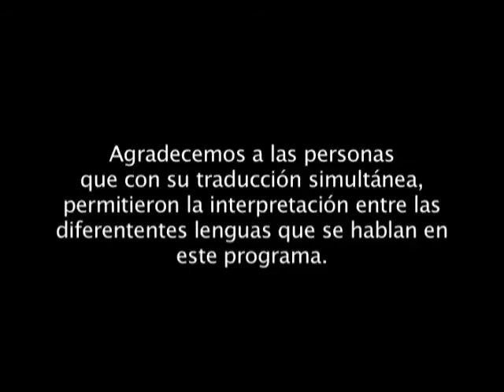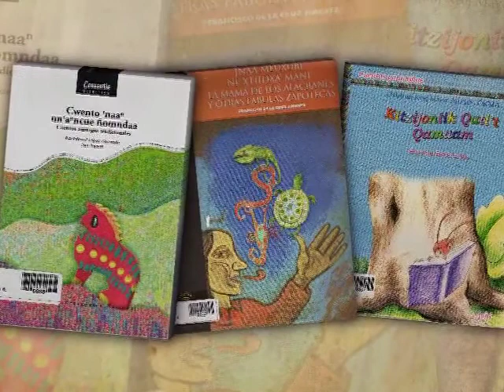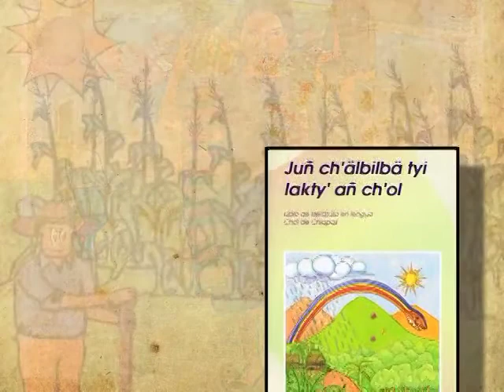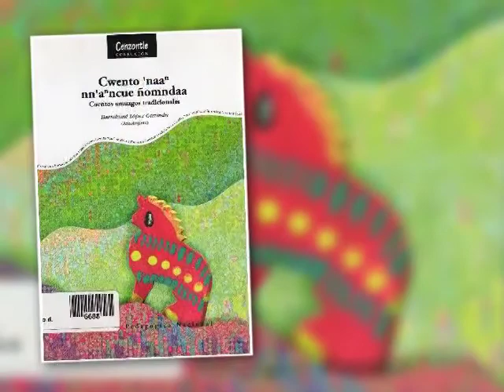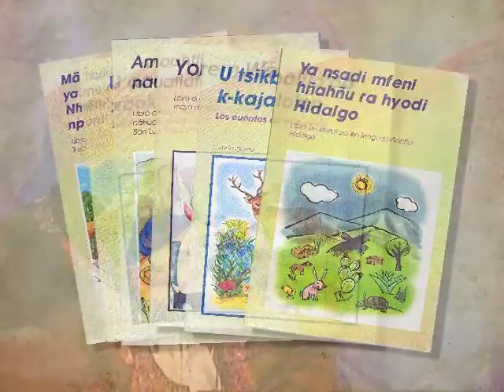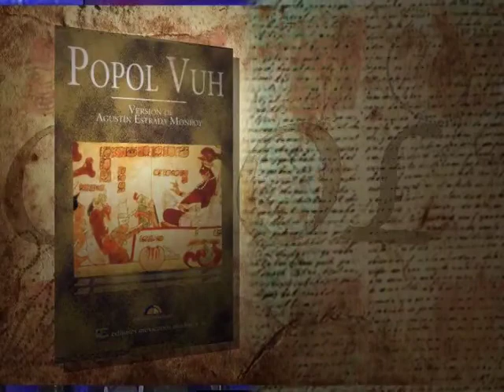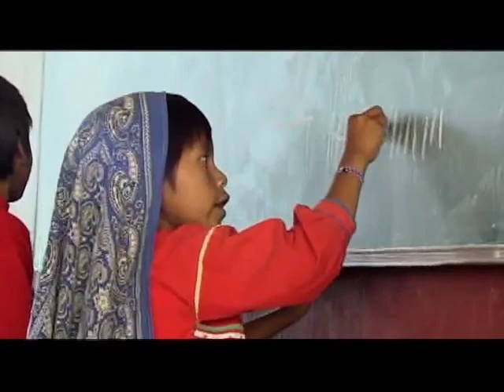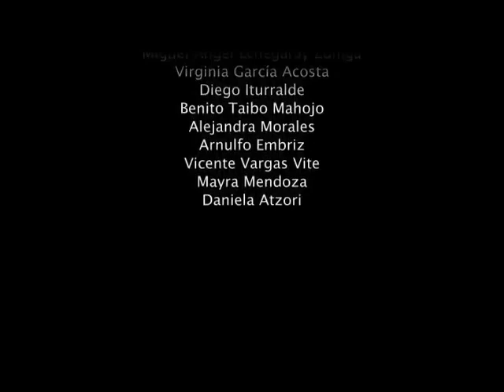Los pueblos indígenas hoy. Literatura y música.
Especialistas indígenas en literatura y música opinan sobre el estado de estas ramas del arte. México ha sido uno de los primeros países que impulso y apoyó a la literatura. La música está en un estado menos favorecido que la literatura, por que sólo es ejecutada y se reconoce localmente y los medios electrónicos, como la radio y la televisión, no difunden la música indígena y es, inclusive, discriminada.